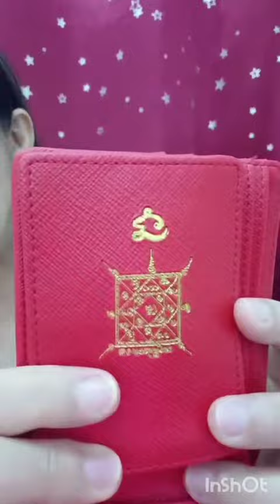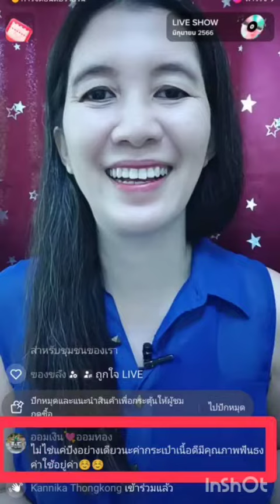เลือกสีกระเป๋าสตางค์ สำหรับคนชอบเล่นหวย#กระเป๋าคุณพิน#สีกระเป๋าตามวันเกิด#กระเป๋ารับทรัพย์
กระเป๋าสตางค์ คุณพิน
กระเป๋าแก้ปีชง
กระเป๋าสตางค์ศาสตร์ตัวเลข ปลุกเสกทุกใบ
- ลงยันต์คาถา พุทธคุณนโมพุธทายะที่อยู่ในพระคาถาเงินล้าน หนุนเงินก้อนใหญ่
- พุทธคุณยันต์เศรษฐีหนุนการเงินโชคลาภ ณ เมตตา
- ยันต์นำโชคแก้ปีชง ปรับพื้นดวงคนที่เก็บเงินไม่อยู่
- ลงยันต์ศาสตร์ตัวเลข 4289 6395 หนุนการเงิน โชคลาภ ณ เมตตา
- สีกระเป๋าสตางค์ตามศาสตร์ฮวงจุ้ย หนุนดวงการเงิน
- โลโก้เครื่องรางดึงดูดเงิน
- ยันต์พลังตัวเลข 16 ตัวหนุนการเงิน การงาน โชคลาภ
ใบสั้นรุ่นมหามงคลแห่งโชคลาภ 859 บาท
- ใบยาวสายคล้องถอดเก็บได้
ใบยาวรุ่นมหามงคลแห่งโชคลาภ 999 บาท
เฉพาะลูกค้ากระเป๋าสตางค์ศาสตร์ตัวเลข รับเคล็ดลับเปลี่ยนดวงการเงิน
พร้อมของแทนคำขอบคุณ